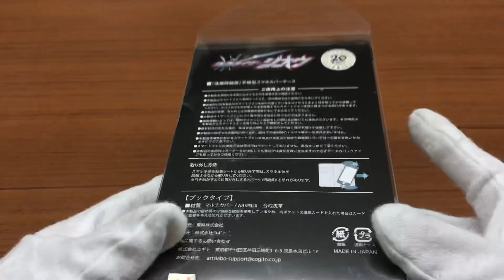【東映ヒーローネット限定】仮面ライダージオウ「逢魔降臨暦」手帳型スマホカバーケース ウォズ 挨拶 iPhone XS MAX いれてみた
リアル勝亦博物館
▼開催期間
5月1日（水）〜5月3日（金）
▼開催時間
10時〜18時
▼開催場所
富士交流センター　会議室３
静岡県富士市富士町20番1号
▼開催内容
来てからのお楽しみ！！
▼備考
あまりに多くご来場いただいた場合、入場制限を設けます。
交通費は自費でお願いします。

詳細動画→ 【無料オフ会開催決定！！】リアル勝亦博物館 令和元年初日から特大イベント実施！チャンネル開設5周年記念

[勝亦博物館/katsumata museumチャンネル]

Twitter,Instagramもよろしくお願いします！